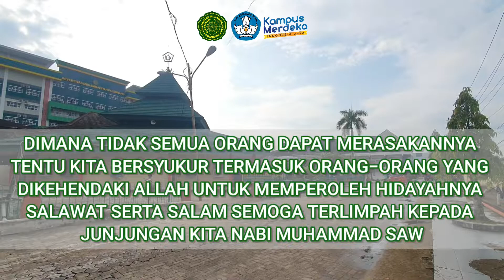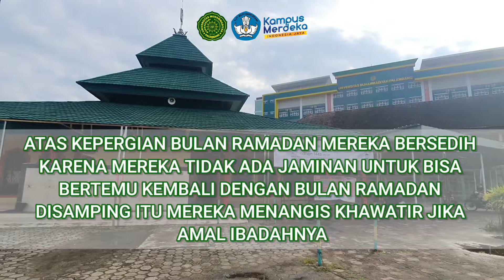Ramadan 1443 H - Orang yang Sukses di Ramadan oleh Dr. Abid Djazuli, S.E., M.M.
Ceramah Rektor Edisi 29 Ramadan 1443 H dengan Judul Orang yang Sukses di Ramadan yang disampaikan oleh Rektor Universitas Muhammadiyah Palembang Dr. Abid Djazuli, S.E., M.M.